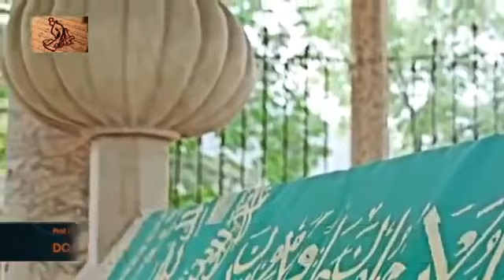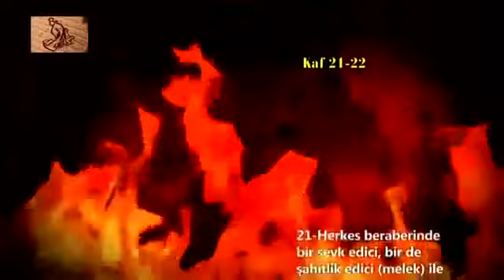Nihat Hatipoglu Dosta Dogru Ölüm Anı & Kabir (24.10.2013)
Nihat Hatipoğlu ile Dosta Doğru.

Prof. Dr. Nihat Hatipoğlu ile Dosta Doğru!

o) Sırat köprüsü ve şefaat o) Hz. Fatıma'nın hayatından çok özel kesitler o) Peygamberimizin Hz. Fatıma'ya öğrettiği dualar o) Hz. Fatıma'nın son anları o) S.